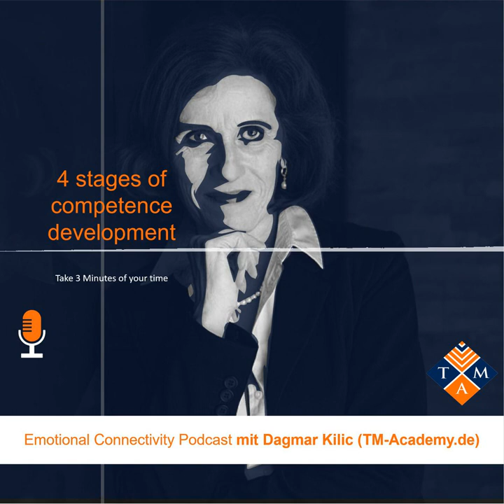4 stages of competence development - Selfreflection in Covid 19 times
How exactly can you develop a competence? In this podcast you will learn the different stages you climb during your learning journey and what you actually need.